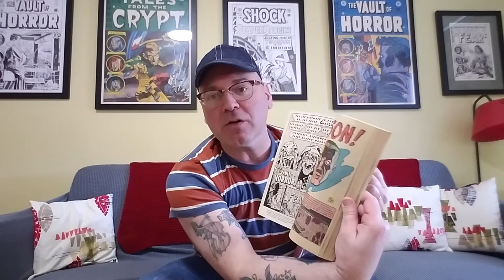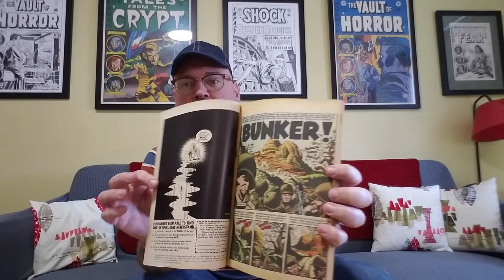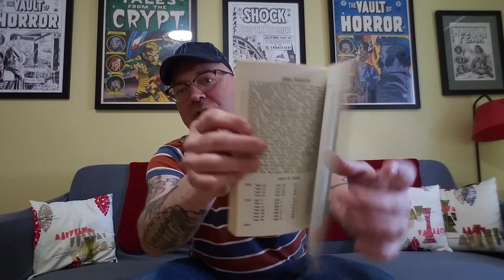EC ANNUALS! Terror, Sci-Fi, and War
A look at the EC Annuals of the early fifties, which randomly packaged four remaindered comics with a new cover!